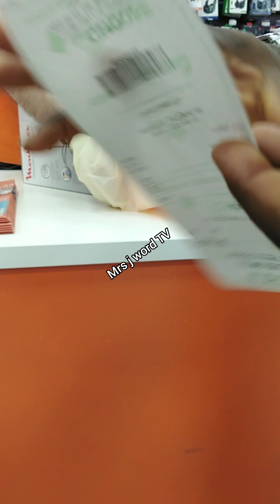buying a new blender after 5 years unbelievable#2024